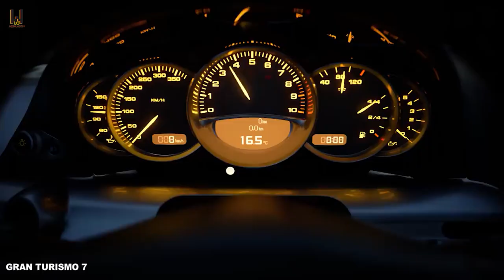5 Game PS5 Paling Menarik Yang Harus Gamers Mainkan! | WUG List 🎮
Sony beberapa waktu yang lalu melalui event PS 5 telah mengumumkan bahwa konsol tersebut akan dirilis pada akhir tahun 2020 ini. Selain itu dalam konferensi Sony tersebut, ada beberapa trailer game yang telah diumumkan akan mendampingi Playstation 5 di awal perilisan konsol Next-Gen tersebut.

Berikut kami dari Webulasgim merangkum rekomendasi 5 game paling menarik yang wajib gamer cicipi saat PS5 rilis nantinya!

Penasaran bagaimana gambaran dari game-game teranyar ini? Ayo simak di video Webulasgim berikut ini!